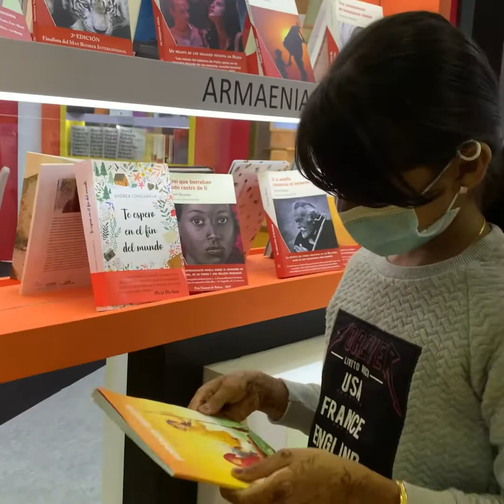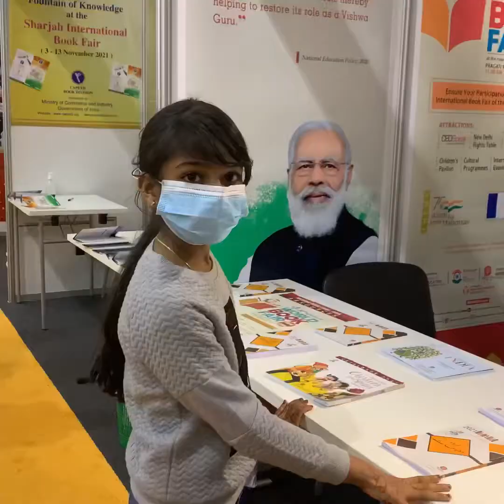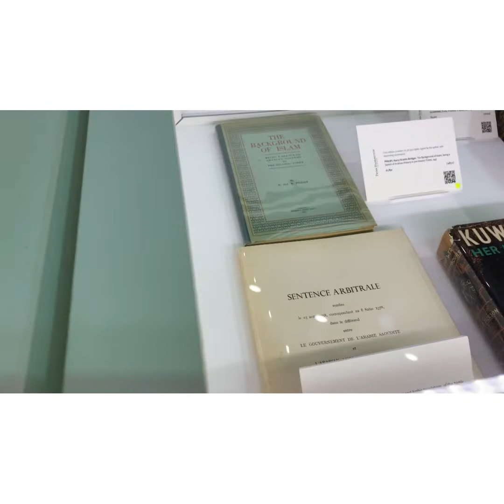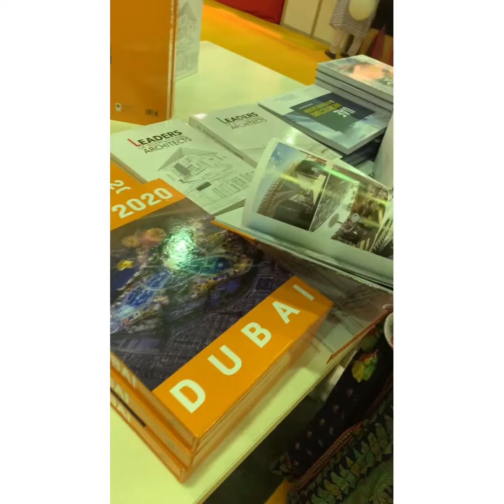A short visit to sharjah book fair📚